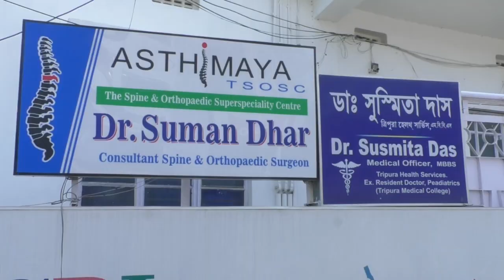২৩ শে নভেম্বর থেকে আগরতলায় শুরু হবে ৬৭ তম ন্যাশনাল স্কুল গেম।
আগামী ২৩ শে নভেম্বর থেকে আগরতলার এনএসআরসিসি-তে শুরু হচ্ছে ৬৭ তম ন্যাশনাল স্কুল গেম। এর উদ্বোধন করবেন মুখ্যমন্ত্রী ডাঃ মানিক সাহা। সাংবাদিক সম্মেলনে জানালেন ক্রীড়ামন্ত্রী টিংকু রায়।